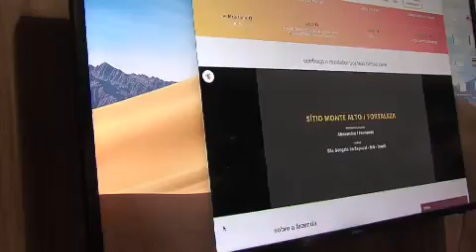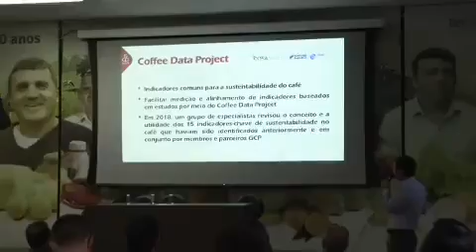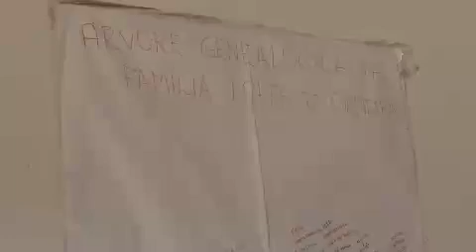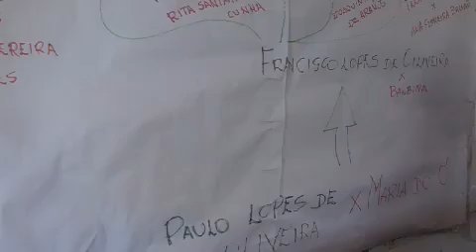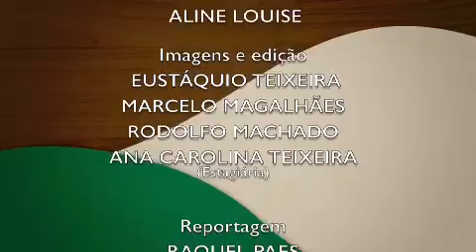Confira na íntegra o Minas Rural deste sábado (23)